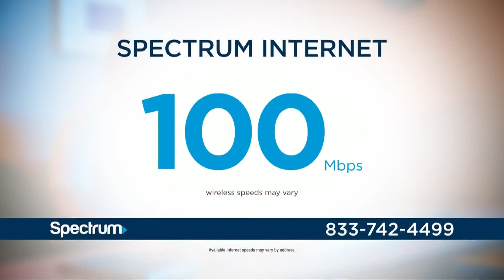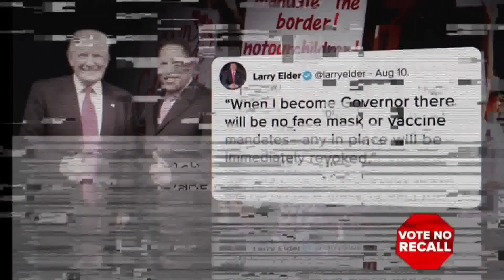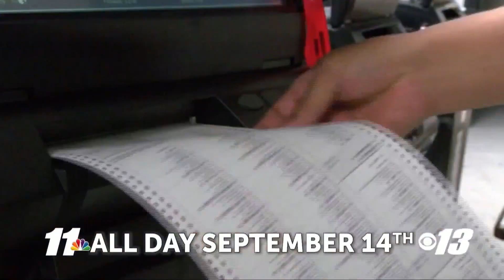Friday Night Lights 8 20 21